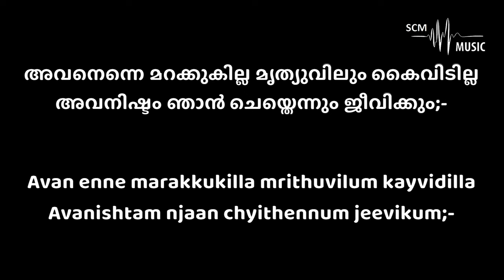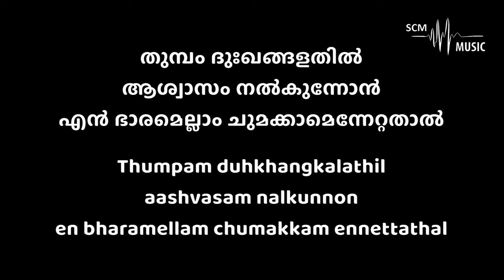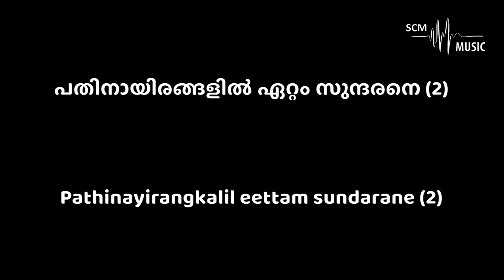Yeshuvilen Thozhane Kande - Malayalam Christian Song (Karaoke)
Orchestration: @SteveChackoMathew

You can support this ministry by donating here:
➢Bank Details:
Name: Steve Chacko Mathew
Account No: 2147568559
IFSC Code: KKBK0008655